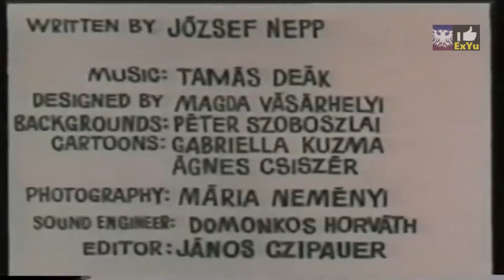Gustav hvata miša | Gusztav and how to catching mouse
Classic cartoons online | Stari RTB crtaći